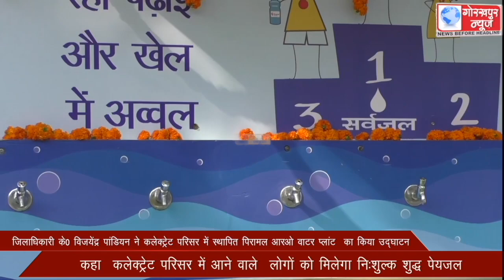जिलाधिकारी के0 विजयेंद्र पांडियन ने कलेक्ट्रेट परिसर में स्थापित पिरामल आरओ वाटर प्लांट का किया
जिलाधिकारी के0 विजयेंद्र पांडियन ने कलेक्ट्रेट परिसर में स्थापित पिरामल आरओ वाटर प्लांट  का किया उद्घाटन,कहा  कलेक्ट्रेट परिसर में आने वाले  लोगों को मिलेगा निःशुल्क शुद्ध पेयजल